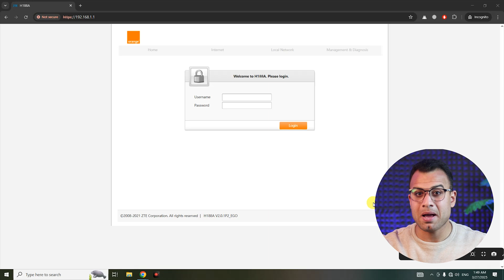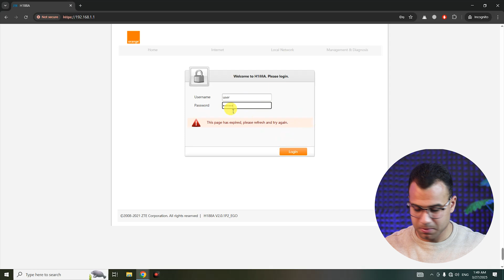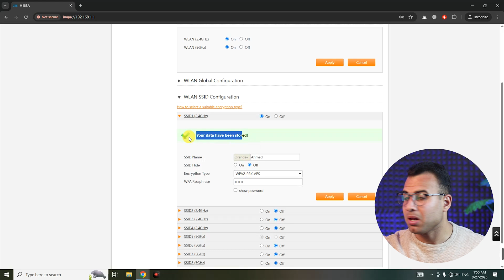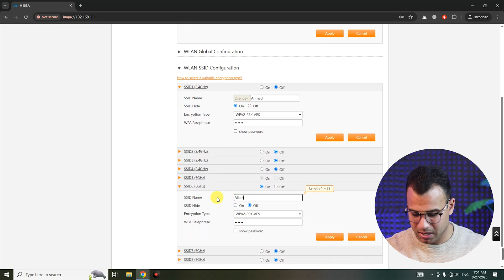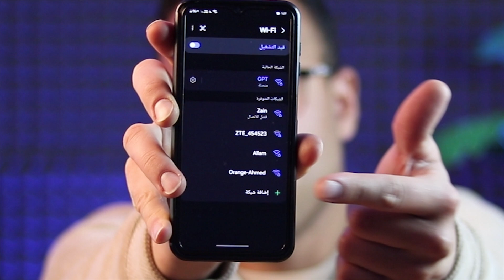تغيير باسورد واسم الواى فاى في الراوتر الجديد الأسود اي كان نوعه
طريقة تغيير باسورد الراوتر وي الجديد او تغيير باسورد الراوتر ڤودافون او تغيير باسورد راوتر اورنج الجديد في هذا الفيديو، هنتعلم طريقة تغير باسورد الواي فاي أو اسم الشبكة لو بتواجه مشاكل في النت بسبب إن حد دخل على شبكة الواي فاي بتاعتك إزاي تغير باسورد الواي فاي واسم الشبكة (SSID) في الراوتر الجديد الأسود، أيًا كان نوعه بكل سهولة.

0:05 ضبط اعدادات الراوتر الجديد 5GHz
0:58 تغيير باسورد الراوتر الاسود
1:52 تشغيل خاصية 5GHz في الراوتر
2:20 طريقة تغيير باسورد الواي فاي لراوتر وي we الجديد
4:01 عمل شبكتين على الراوتر we الجديد او ارونج او فودافون

الكلمات الدلالية:
مش مهم نوع الراوتر اللي عندك، سواء كان راوتر وي WE، تي داتا TE Data، فودافون Vodafone، أورنج Orange أو اتصالات Etisalat، الطريقة دي هتنفعك وهتحمي الشبكة بتاعتك من أي حد يحاول يخترقها.

زاي تغير باسورد واسم الواي فاي في أي راوتر أسود جديد، سواء كان راوتر وي الجديد أو أي نوع راوتر تاني سواء كنت بتسأل عن تغيير باسورد الراوتر فودافون من الموبايل او تغيير باسورد الراوتر orange dsl او تغيير باسورد الراوتر وي الجديد.